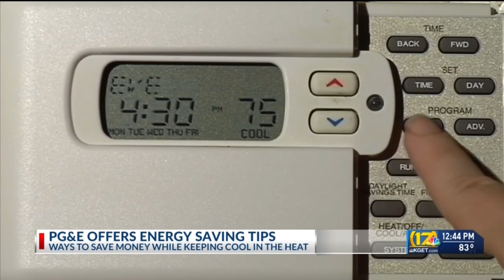PG&E offers energy saving tips